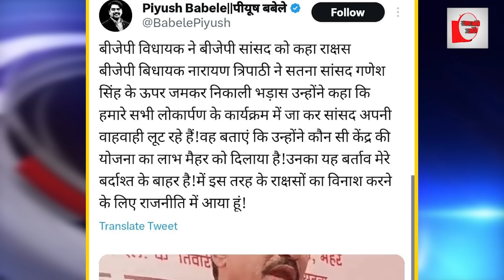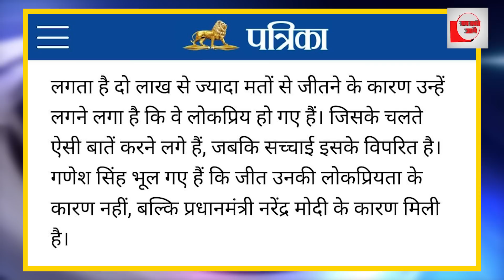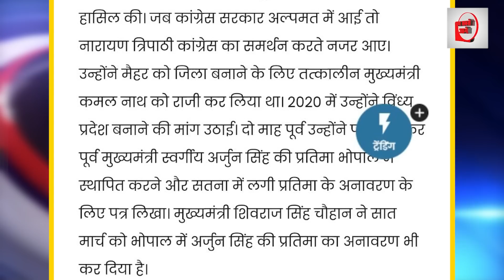BJP विधायक ने अपने ही सांसद को मंच पर किया जलील! मचा बवाल?